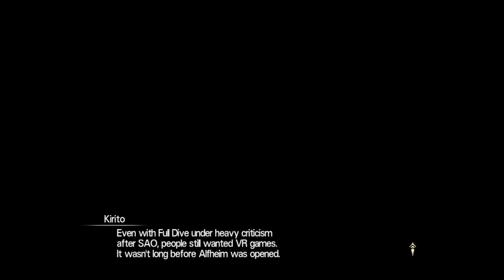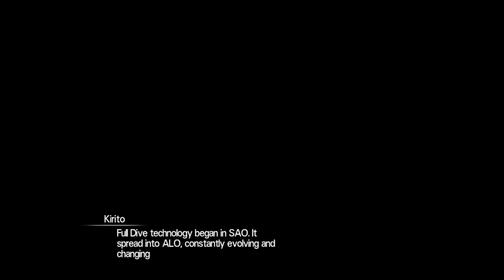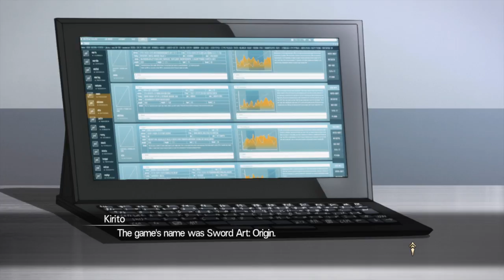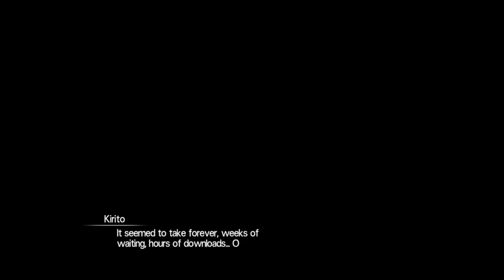SWORD ART ONLINE: HOLLOW REALIZATION Part 3